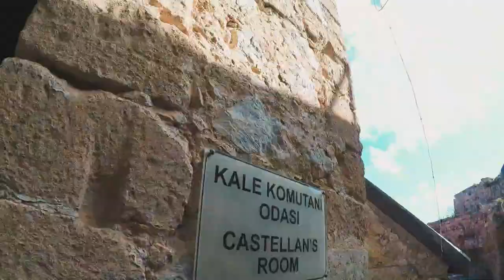Fast walk on Saint hilarion castle